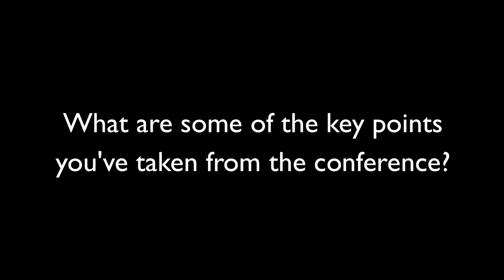Conversations at the 2010 NTC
We spoke with participants at the 2010 Nonprofit Technology Conference held in Atlanta, Ga on April 8 - 10, 2010. Find out more on the AIDS.gov blog